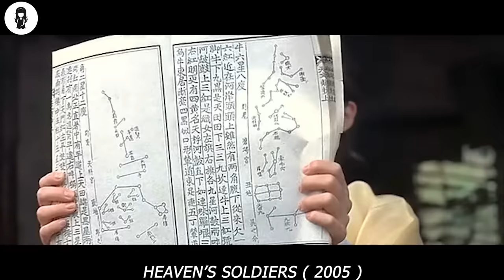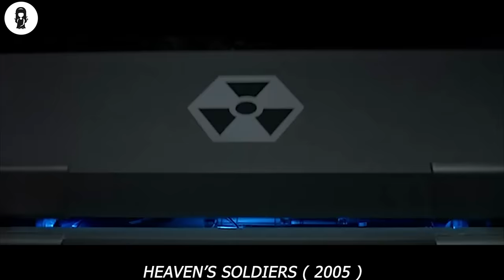6 Modern Soldiers Time Travels To 16th Century, Showing The Power Of Modern Weapons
A South Korean special forces squad tries to rescue Kim Su-yeon, a nuclear physicist, from North Korean soldiers. However, a time rift suddenly manifests, and they are taken back in time to 1572.